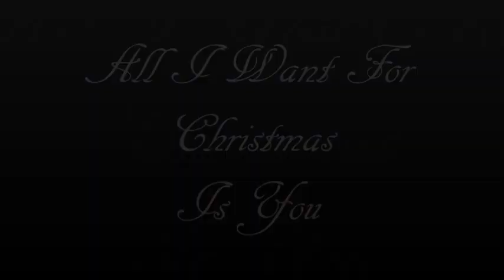All I Want For Christmas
PC Crown Media, Hallmark Entertainment, Kevin Mcgarry, Song All I want for Christmas sung by Mariah Carey